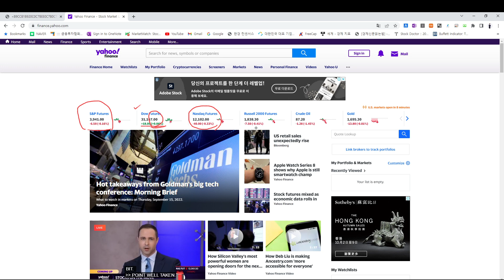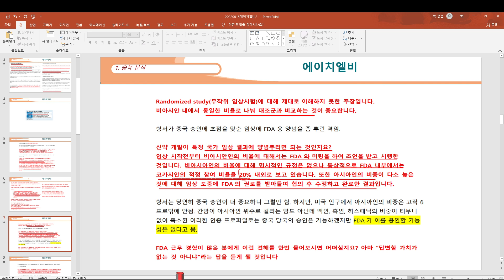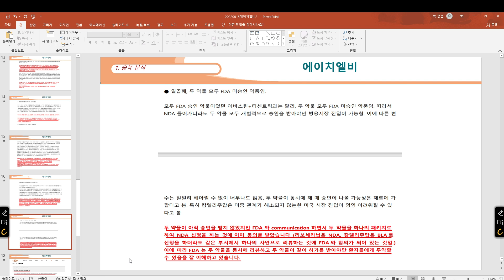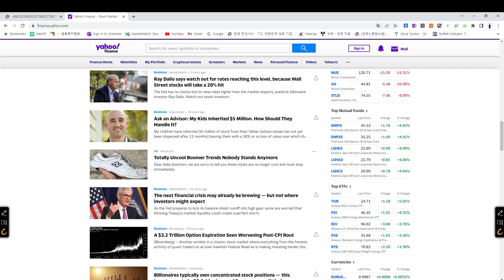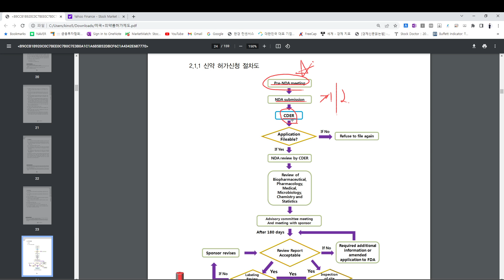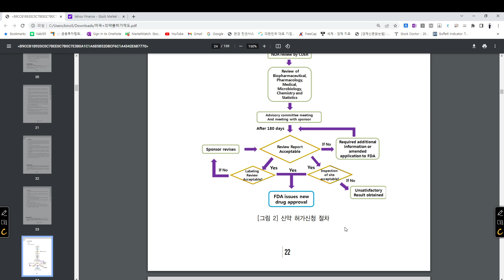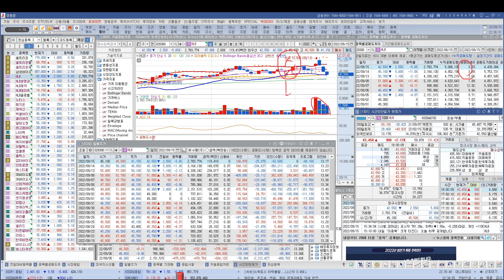[ 주식 ] 에이치엘비 3일만에 고점대비 26% 하락, 45,000원 회복이 일단 중요! 내일의 투자전략은?